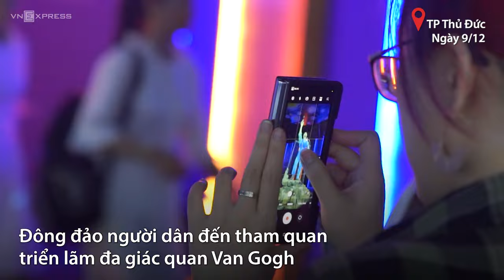Du khách thích thú với triển lãm nghệ thuật Van Gogh đầu tiên ở TP HCM | VnExpress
► Khách tham quan thích thú và ấn tượng với hơn 900 bức tranh của Van Gogh được trình chiếu bằng công nghệ hiện đại, kết hợp âm nhạc lần đầu tiên được đưa tới Việt Nam.